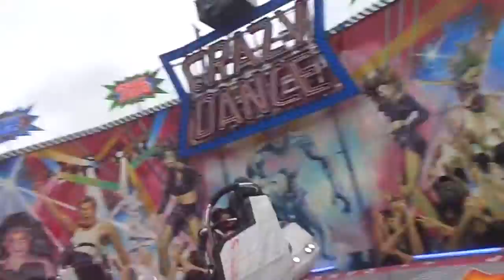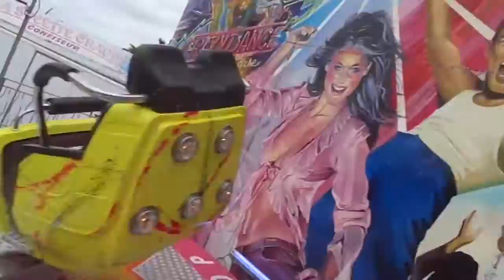Crazy Dance M.Boursier Onride Fête Foraine de Cherbourg 2016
Filmé en onride le samedi 26 mars 2016